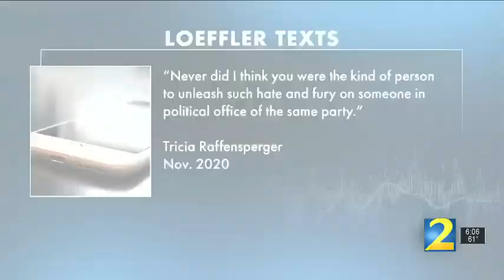Texts show Secretary of State’s wife scold former senator over pushing voter fraud lies | WSB-TV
Georgia’s Secretary of State’s Office is confirming a series of angry 2020 texts from Brad Raffensperger’s wife to then Sen. Kelly Loeffler are accurate.

app=desktop&sub_confirmation=1